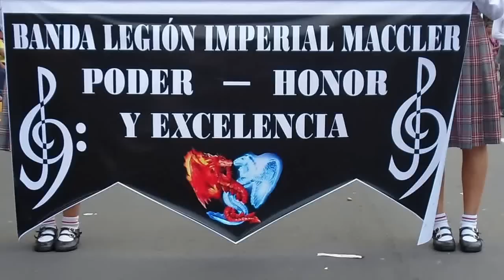BANDA COLEGIO MIGUEL ANTONIO CARO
Banda Legión Imperial MACCLER,
Poder, Honor y Excelencia.